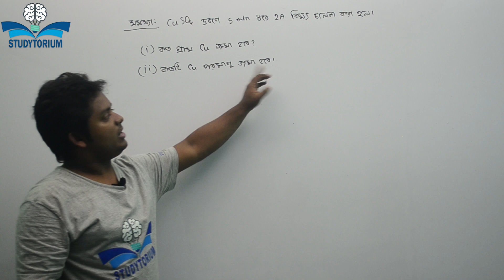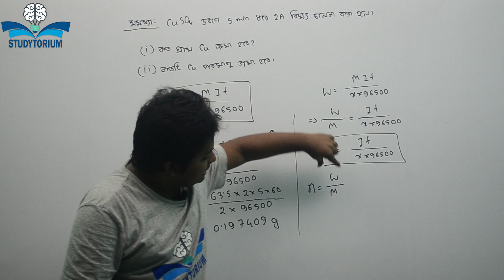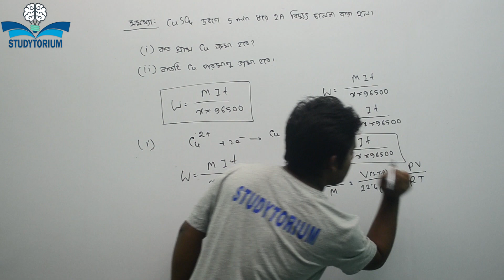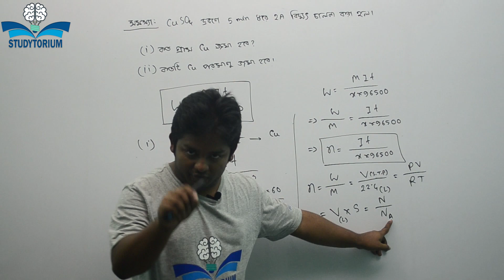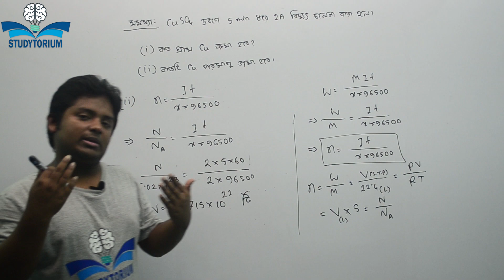তড়িৎ রসায়ন-০৩। তড়িৎ বিশ্লেষণ সম্পর্কিত গাণিতিক সমস্যা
Topics: তড়িৎ বিশ্লেষণ ও ফ্যারাডের সূত্র সম্পর্কিত গাণিতিক সমস্যা